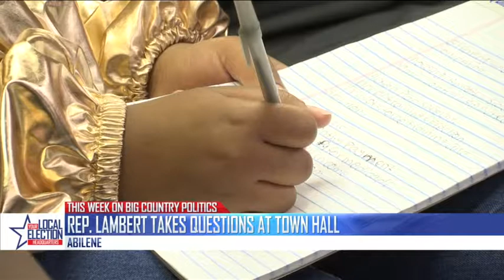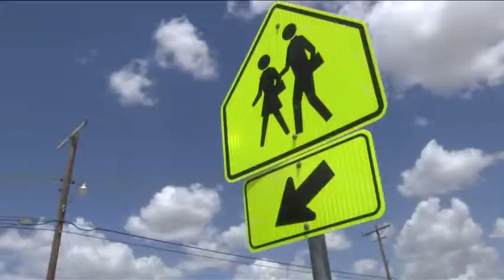Big Country Politics: Bob Bartlett reflects on 40 years at KTAB